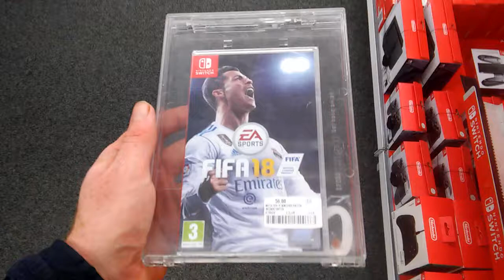14 oktober 2017(13)